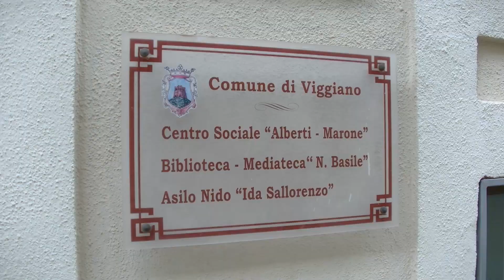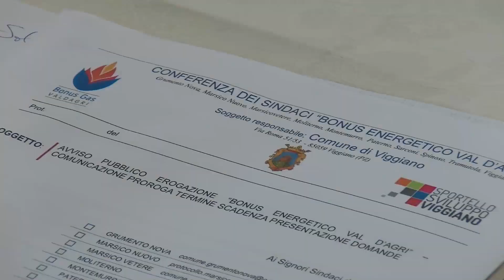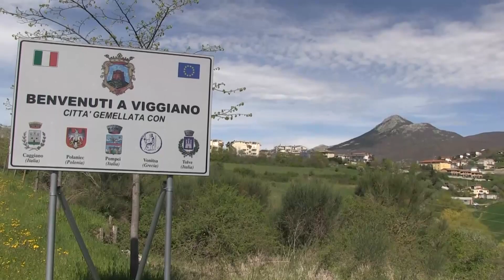Bonus Energetico a supporto dei cittadini dei comuni dell’Alta Val d’Agri